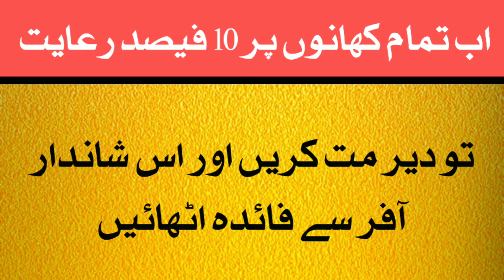Ver Style Broast 10 %, Discount on all Dishes